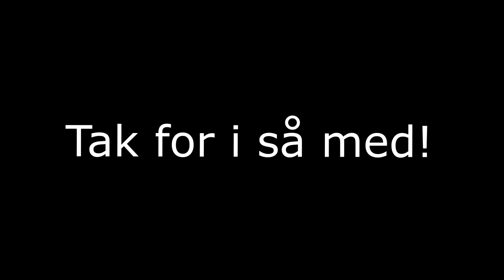HVEM SOVER MED FLEST DAMER? - SANDHEDES TIME m. Josephine , Robin Rasmussen og Mats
Hej vennerne, Tusind Taak Fordi i så med!!
Smid gerne et "KÆMPE KÆMPE" stort like.  Det vil betyde meget. Vi ses i min næste video ;)